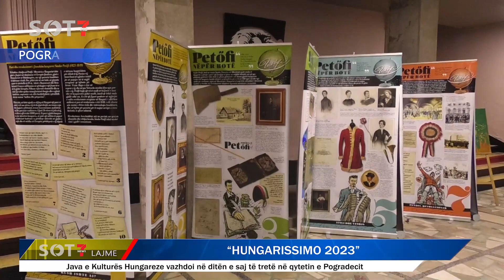Pogradec/ “Hungarissimo 2023”